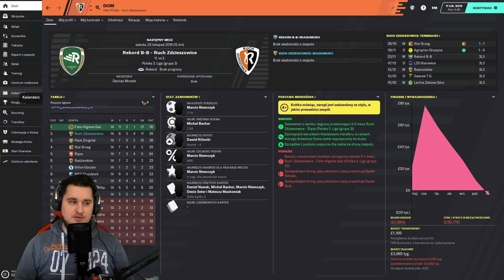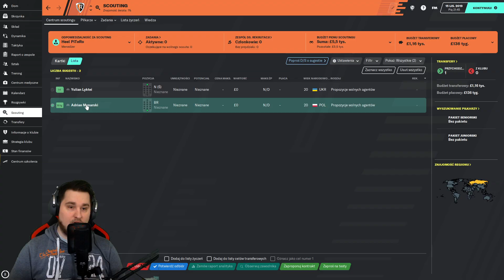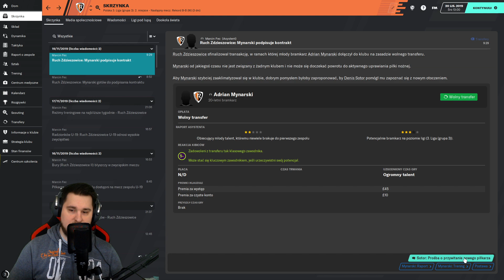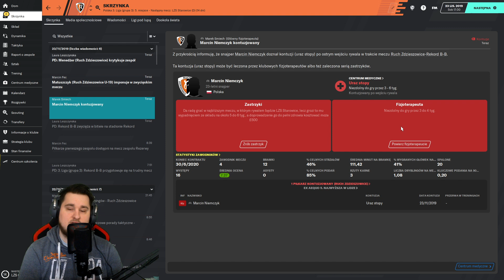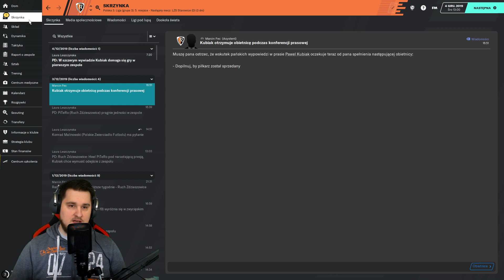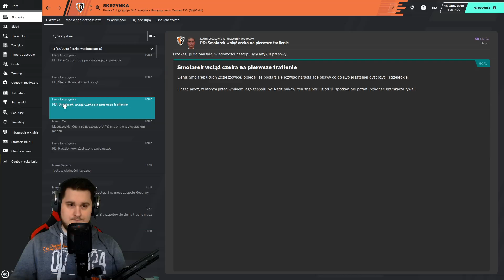FM20 PIŁKARSKIE REWOLUCJE | #03 - Uroki 3. ligi?